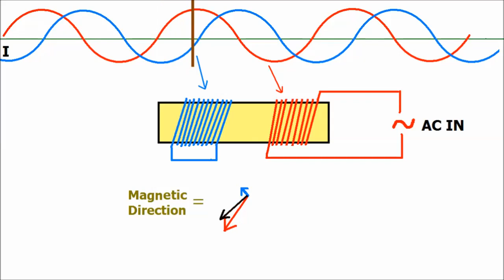How Asynchronous Capacitorless AC Motors Work ?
Easy explanation of asynchronous motor operation. without capacitor.